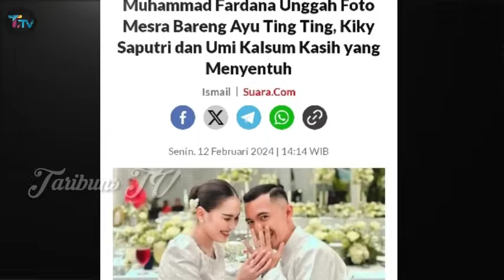Bikin Pangling dengan Kecantikan Ayu Ting ting Saat FITTING Baju Pengantin, Boy William Menyesal !!!